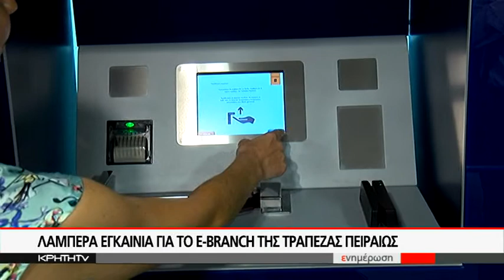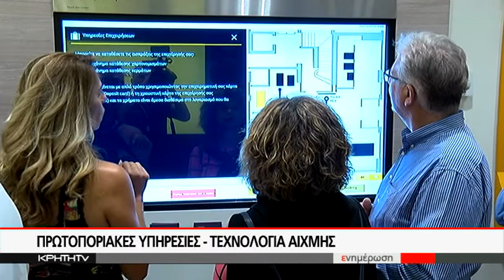ΜΙΑ ΝΕΑ ΤΡΑΠΕΖΙΚΗ ΕΜΠΕΙΡΙΑ ΣΤΗΝ ΚΑΡΔΙΑ ΤΟΥ ΗΡΑΚΛΕΙΟΥ